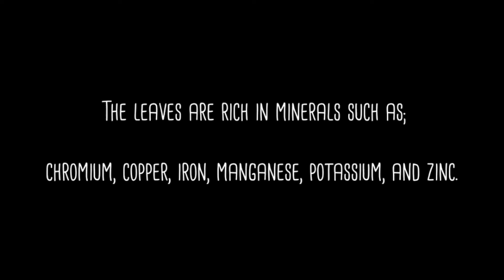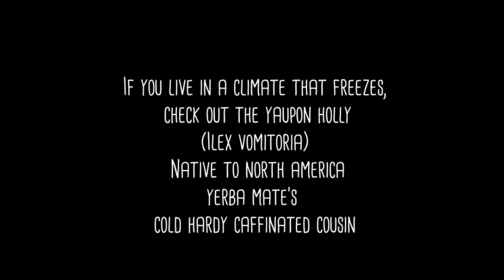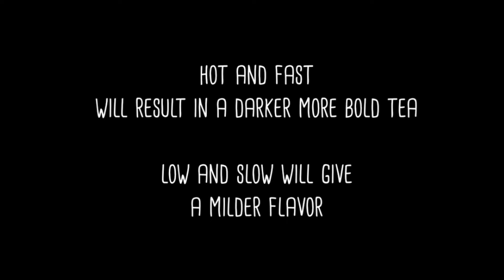Growing Your Own Caffeine | Yerba Mate | Caffeinated Plants | Processing Yerba Mate Leaves at home